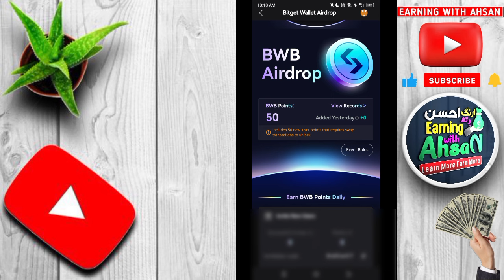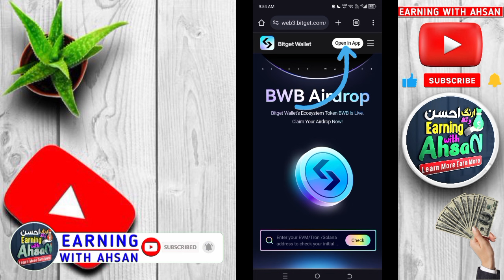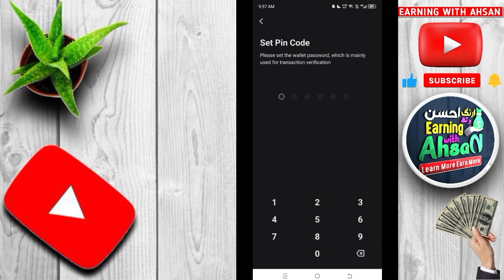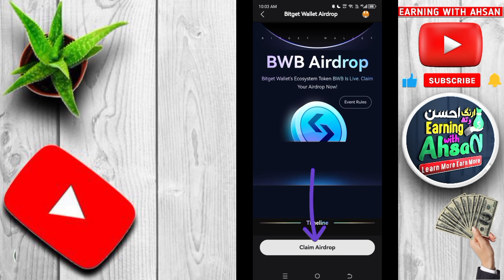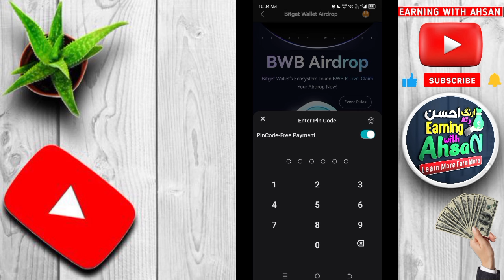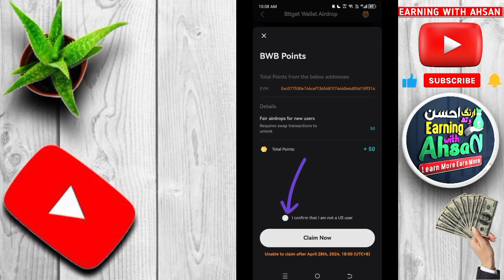BITGET WELLET BWB AIR DROP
*Invited cord. *

NdEwX7

𝗝𝗢𝗜𝗡 𝗪𝗛𝗔𝗧𝗦 𝗔𝗣𝗣 𝗖𝗛𝗔𝗡𝗡𝗘𝗟.

TAG'S...

LOVE 🥰 FROM  EARNING WITH AHSAN